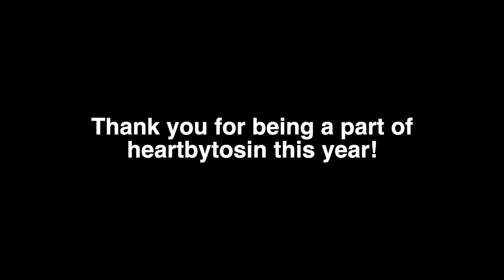2018 Recap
Hey guys! Thank you for being a part of the heartbytosin journey so far! 2018 has been an amazing year and I can't wait to share new and exciting contents with you next year.

For now, enjoy this quick recap I did with my creative team (i.e. the folks who help me keep the brand going)